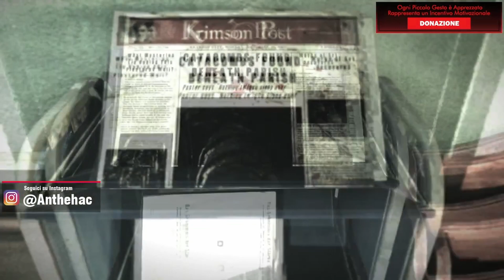THE EVIL WITHIN [Let's Play Gameplay ITA Parte 4] ► Scappiamoooo